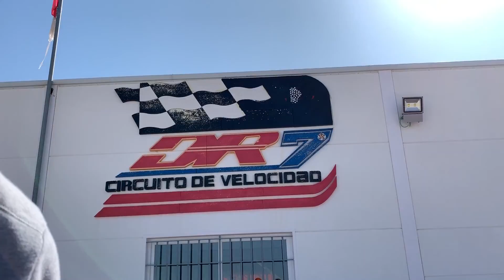Convención anual KSR Group y prueba de novedades 2019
En esta ocasión, el equipo de Medis Grupo se encargó de la organización de la Convención Anual del Grupo KSR, gestionando la invitación a todos sus concesionarios en España y coordinando su alojamiento y traslados.

El evento se dividió en dos días y se realizó en Tarancón (Cuenca). El primer día se realizó la convención en el complejo “Finca La Estacada”, donde también se ofreció una cena tipo catering. El segundo día nos desplazamos al circuito DR7, donde se pudieron probar las motos del grupo en tres circuitos habilitados, uno para motos urbanas en el parking, otro de off-road en la parte exterior del circuito y otro en el trazado del DR7, además de realizar una prueba dinámica por las carreteras de la zona.

KSR Group Annual Convention and 2019 Novelty Test

On this occasion, the Medis Grupo team was in charge of organising the KSR Group's Annual Convention, managing the invitation to all its dealers in Spain and coordinating their accommodation and transfers.

The event was divided into two days and was held in Tarancón (Cuenca). On the first day, the convention was held in the "Finca La Estacada" complex, where a catering dinner was also offered. On the second day we went to the DR7 circuit, where the group's motorcycles could be tested on three circuits, one for urban motorcycles in the parking lot, another off-road on the outside of the circuit and another in the DR7 layout, as well as carrying out a dynamic test on the roads in the area.